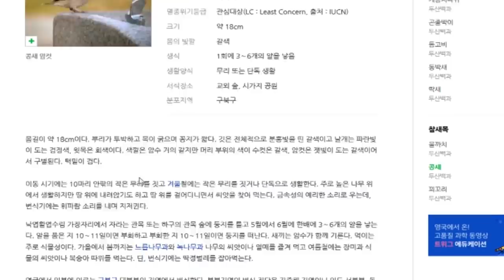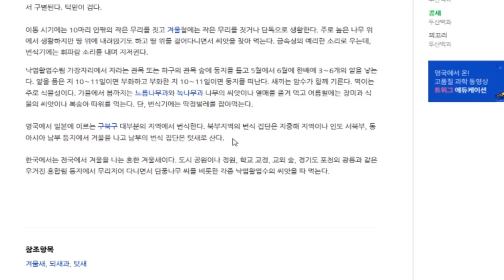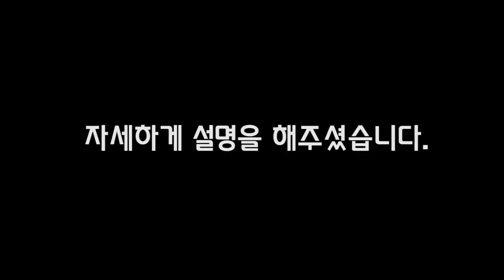한국에 이런 새가 있을줄이야..어떻게 해야할까요??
보호협회들은 다양하게 있습니다. 만약 포획하거나 아픈 친구들이 있다면 데리고 보호하고 계시다면 인터넷으로 검색하시어 알아보시고 대처하시면 좋을것 같습니다.